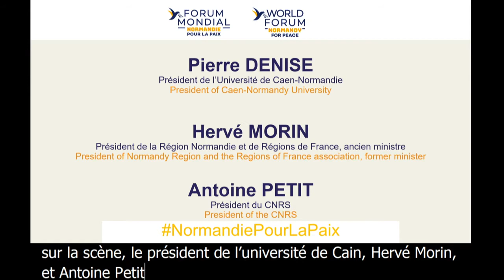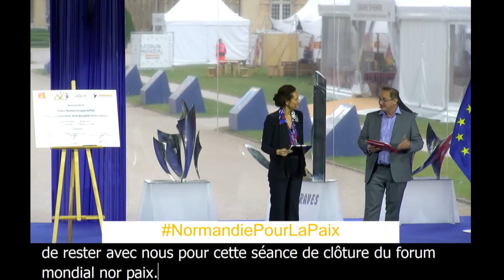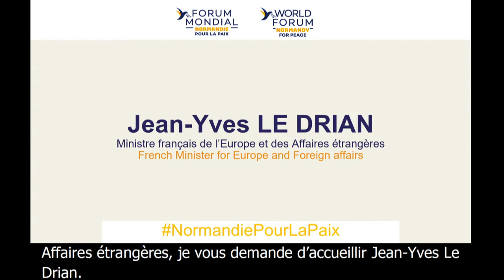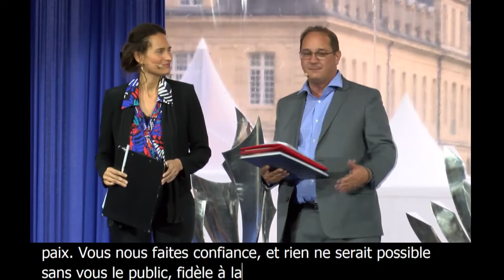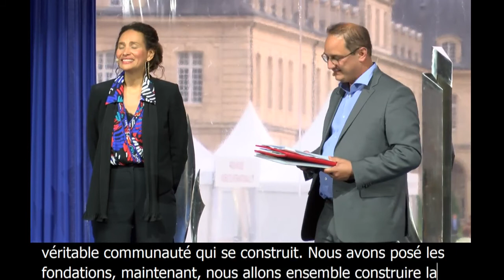Forum mondial Normandie pour la Paix 2019 : Discours de clôture